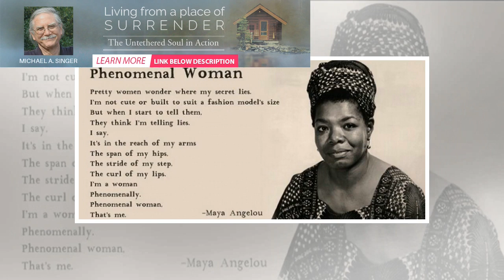Birthday of Maya Angelou | Features | BuzzFresh News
(Image of President Barack Obama presenting Maya Angelou with the Presidential Medal of Freedom: Cou...